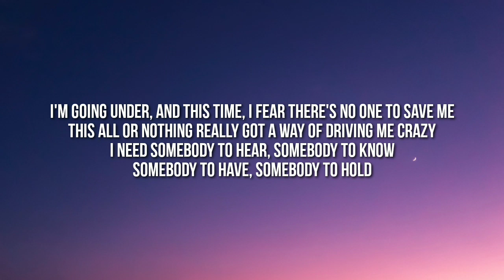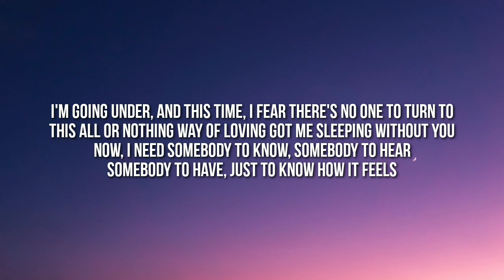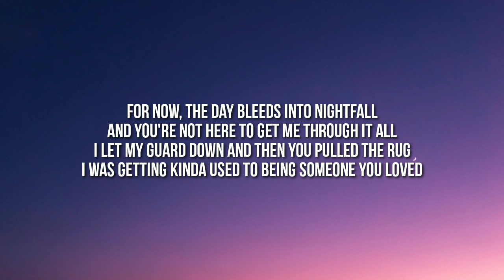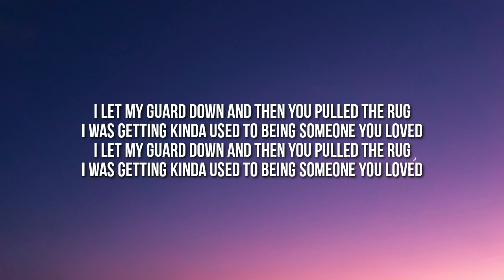Lewis Capaldi - Someone You Loved (Lyrics)